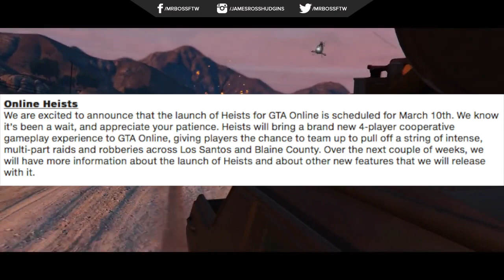GTA 5 HEISTS OFFICAL RELEASE DATE CONFIRMED! GTA Online Heists! (GTA V Heists DLC)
GTA 5 HEISTS OFFICAL RELEASE DATE CONFIRMED! GTA Online Heists! (GTA V Heists DLC) - GTA 5 Heists Finally Have A Release Date!

I do a variety of GTA V tips and tricks, as well as funny moments and information content all revolving around around the world of Grand Theft Auto 5

Hope you enjoyed this video about GTA 5 & GTA Online! Thanks guys and have an awesome day,

Ross.